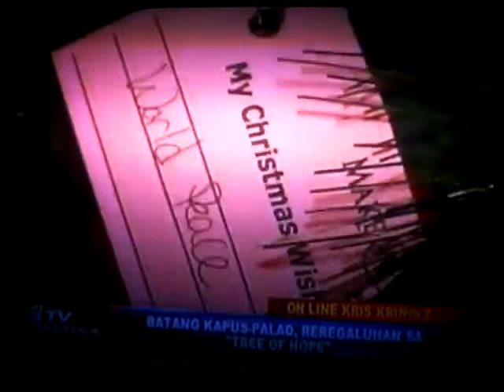Az video blog - Online kris kringle now popular in the internet